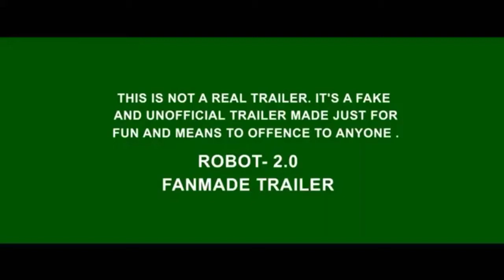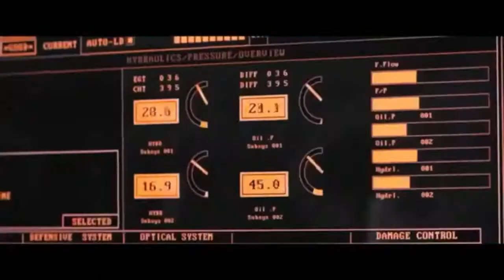2.0 Robot | Trailer 2018 | Superstar Rajnikant | Akshay Kumar | Amy Jackson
2.0 is an upcoming Indian science fiction film written and directed by S. Shankar, co-written by B. Jeyamohan and produced by Subaskaran Allirajah, founder of Lyca Productions.[8] A sequel to the 2010 Tamil film Enthiran, the film will feature Rajinikanth reprising the roles of Dr. Vaseegaran and Chitti, alongside Akshay Kumar and Amy Jackson.[9] The film will be released simultaneously in Tamil, Telugu and Hindi.[3][4][5][6] With an estimated budget of ₹450 crore (₹4.5 billion), it is the most expensive Indian film ever made.[10] The film is expected to be released worldwide on 25 January 2018.